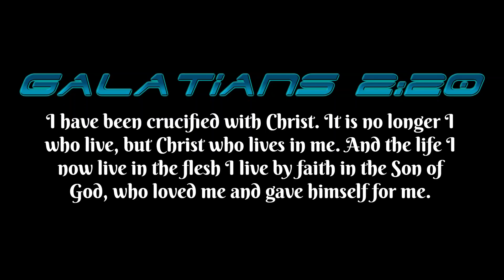Mary Schultz / Singing Amazing Grace / Proclaiming the Christ of Xmas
Mary Schultz is a dear friend and sister to our family. Here is Mary singing Amazing Grace at the Proclaiming the Christ of Xmas '20 Evangelism Outreach.

Mary was a huge part of assisting the other women in handing out hot chocolate, cookies, gloves, hats, and scarves along with gospel tracts to people while the men were preaching the gospel.

When you donate a one-time gift of any amount to G220 Ministries, your donation will be used for our evangelism needs. Such as making and purchasing gospel tracts for college campuses, sporting events, and other evangelism outreaches throughout the year. Also for the purchase of signs for ministry and Bibles to give away freely to those needing a Bible.